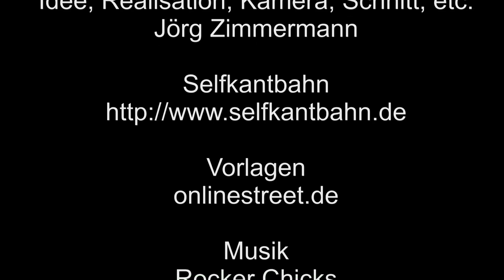Selfkantbahn Bahnhof Stahe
Der Bahnhof Stahe, ebenfalls ein Bedarfshalt, sogar mit Wasserkran. Auf der Rückfahrt gibt es jedoch einen Fotohalt. Im Bild der Dieseltriebwagen MEG T 13 mit Personenzug.